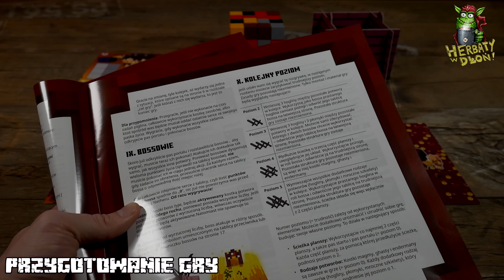Minecraft Portal Dash | Gra Planszowa | Jakie to dobre!